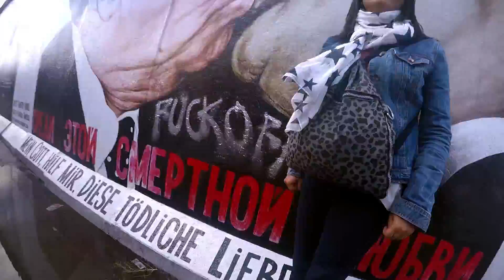MXMLLN VLOG 18: Berlin Wall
Walking the Berlin Wall in 30 seconds (via GoPro Hero4).